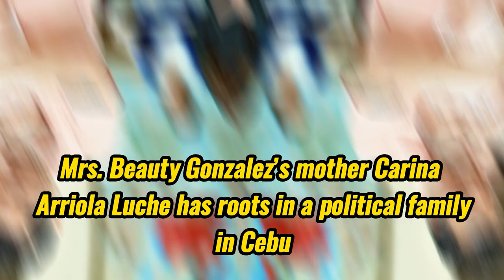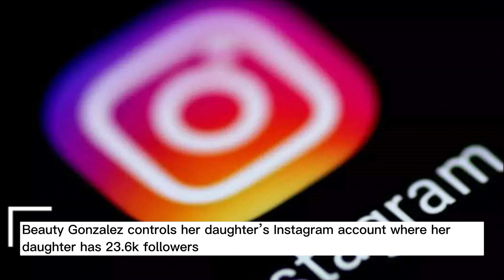Beauty Gonzalez: Wiki, Biography, Husband, Parents, Kids, Age, Height, Family, Net Worth & More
Beauty Gonzalez aka Christine Marie  is an Actress, Host, Model, and Vlogger from the Philippines. She became famous in the Film Industry in the Philippines after she got the chance to participate and compete in “Pinoy Big Brother: Teen Edition Plus” in 2008.
She got the chance to appear in a reality show due to her popularity as a model in the industry. After 2008 her life changed and she signed for numerous TV shows and movies. Now popular Filipino personality Mrs. Beauty is having a high fan following on social media. She took the benefit of her social media following and usually entertains them by posting her entertaining content.
Beauty Gonzalez whose name is now a brand in the Filipino film industry has worked in movies like “My Only U”, “My Illegal Wife”, “The Third Party” and many more. She is an actress whom you may have seen in the recent 2022 TV series “The Fake Life” in the role of Cindy Villamor.

Last year in 2021 she presented herself in the role of “Melissa” in the movie Gensan Punch. Beauty has also won awards for her performance and has been linking up with new directors and producers through her industry ALV Talent Circuit since 2015.